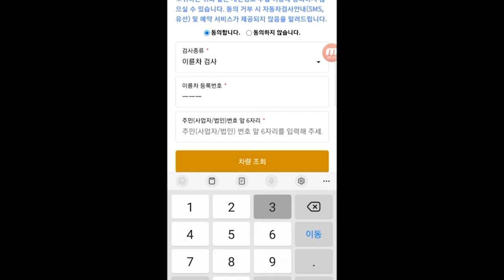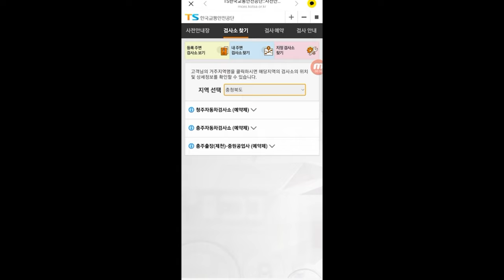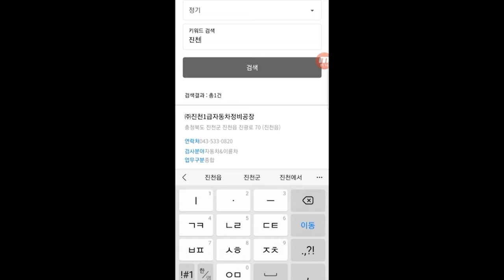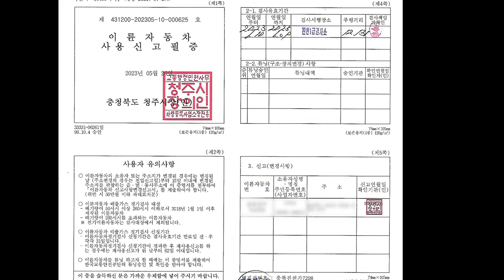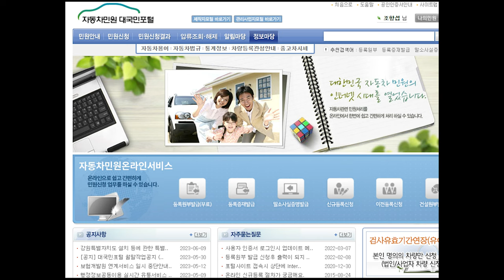이륜차 정기검사 불합격 판정, 수수료 4만원 낸 사연 // 온라인 예약방법 및 검사소 찾는 방법, 준비물 소개 // msx125 정기검사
구입후 3년만에 정기검사 통지가 왔다.
2018년 이후 50cc이상 바이크는 모두 검사 대상이다.

최초구입 3년 경과후 1회 검사
이후로는 2년 마다 검사해야한다

검사소는 공단 검사소와 민간정비소 두 종류가 있으며
가격은 공단이 저렴하나 나처럼 주위에 공단이 없을 경우
시간 절약을 위해 민간정비소(검사소)를 방문하는것도 선택이 될수 있다

수수료는 청주 검사소는 17,000원 / 민간 검사소는 2만원 가량 들어갔다

다음 생은 레서판다로 태어나고 싶다

검사 준비물은 신분증, 보험증명서, 이륜차신고필증이 필요하다
신고필증은 오프라인의 경우 지자체 문의

좌측상단 "민원안내" 누르고 19번 항목 "이륜차 사용신고필증 재발급신청"

보험증명서는 해당 증권사 홈페이지에서 인쇄가능하고 종이를 검사소로 챙겨가야 한다

Broccoli On My Plate - The Green Orbs
Central Park - Quincas Moreira
Amazing Grace - Cooper Cannell